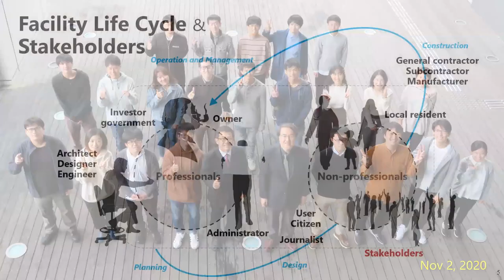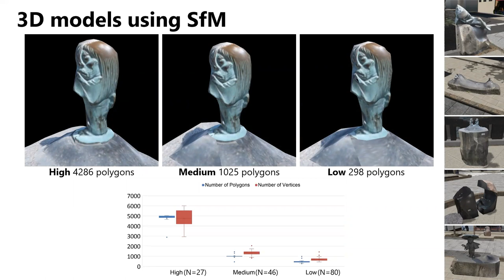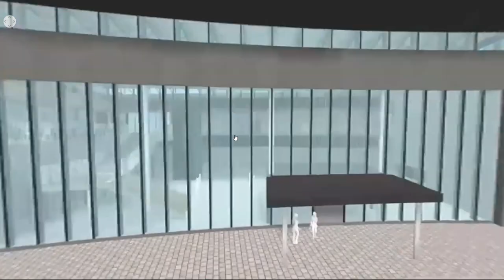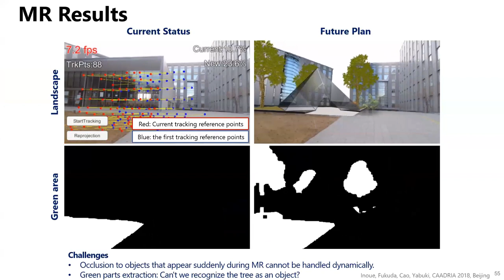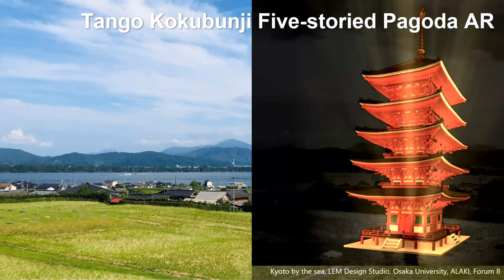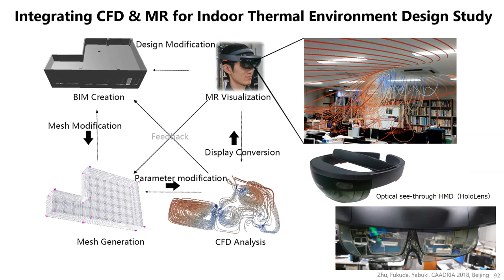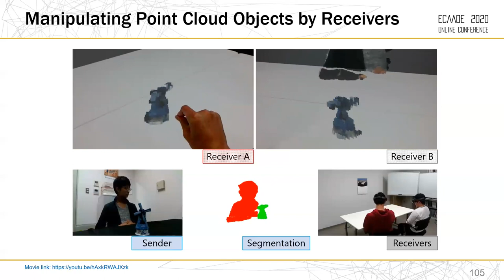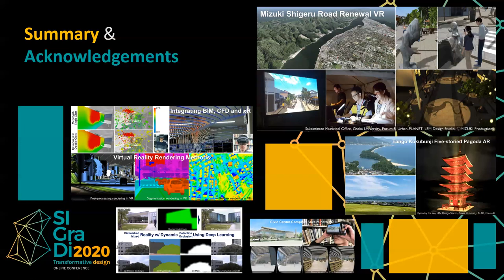SIGraDi2020 Keynote Lecture: x-Reality for Architectural & Urban Design: Towards super-smart society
0:00 Introduction
4:31 VR for Design Study and Consensus Building Toward Regional Revitalization
4:45 Mizuki Shigeru Road Renewal
14:54 New Sakaiminato Civic Center Complex
21:11 MR to Landscape Simulation: Integration of AI
30:39 Tango Kokubunji Five-storied Pagoda AR
34:40 Integration of Architectural Planning & Environment Using xR in the Early Design Stages
42:20 3D Remote Sharing of the Real Objects Using Hi-speed Point Cloud & MR
47:28 Automatic Generation of Building Mask Images by Using a 3D Model with Photographs for Deep Learning